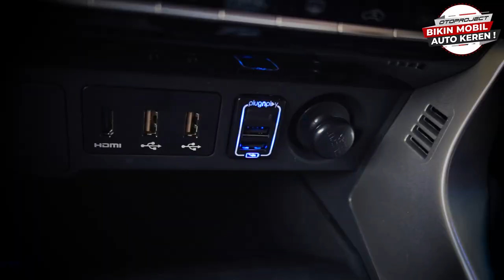6 AKSESORIS PAJERO SPORT BIKIN MOBIL AUTO KEREN & FUNGSIONAL!!